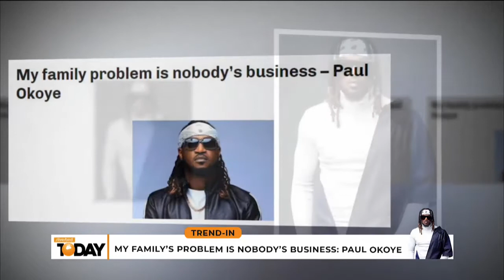"I Can't Date A Responsible But Broke Man" - Tacha | Trend-In